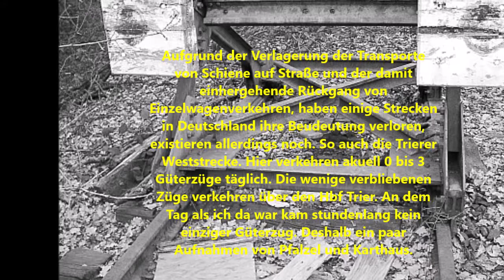Güterumgehungsbahn Trier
Titel: Güterumgehungsbahn Trier
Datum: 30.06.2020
Ort: Trier, Rheinland-Pfalz, Deutschland